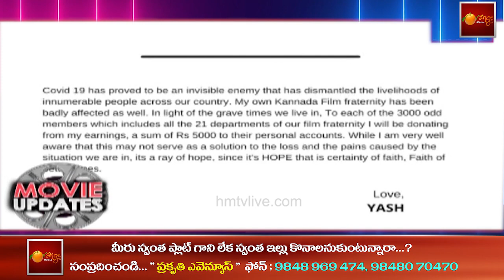Tollywood Latest Updates || Entertainment Special - Orange Media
NOTE